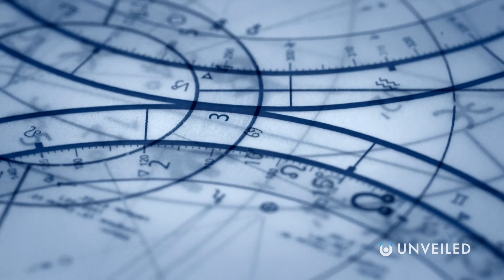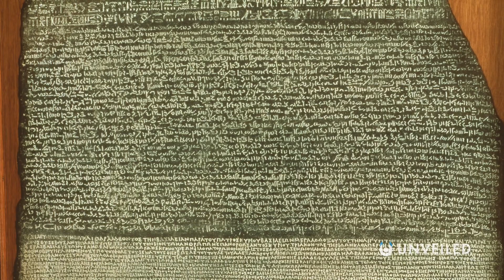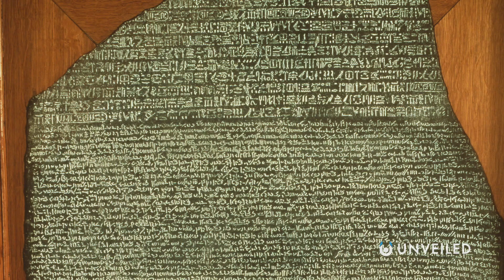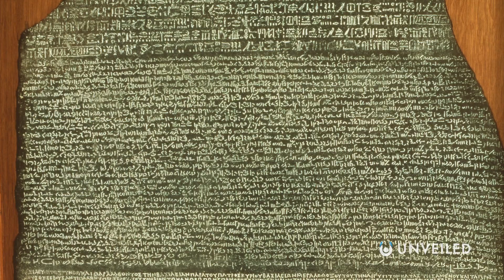Did Scientists Just Discover The Best Ever Super Earth? | Unveiled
Did we just make a monumental breakthrough in space? Join us... and find out!

Scientists and astronomers are always hunting Super-Earths. They're alien planets up to 10x as massive as our own, and they could hold the key to understanding the universe! Now, we've discovered a nearby Super-Earth that could change everything! It's already been labelled as the Rosetta Stone of space exploration! In this video, we reveal all you need to know...

0:00 Start
0:47 What is a Super Earth?
1:17 Gliese 486b
2:44 Rosetta Stone of Space Exploration
4:10 James Webb Space Telescope
5:14 Other Super Earths Discovered
7:48 Could We Visit Gliese 486b?
8:39 Conclusions